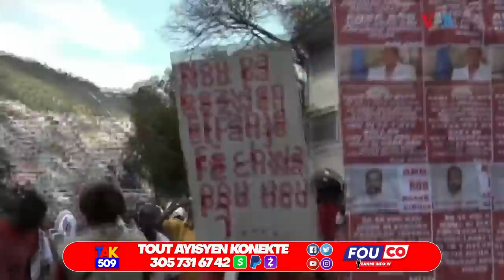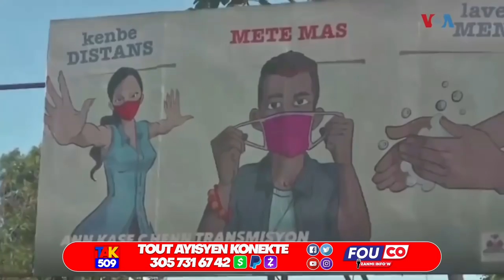Woy Madichon Jovenel Fè Ariel Joure Fritz Santi pise..Lambert Wont..Babekyou malad grav /Fouco